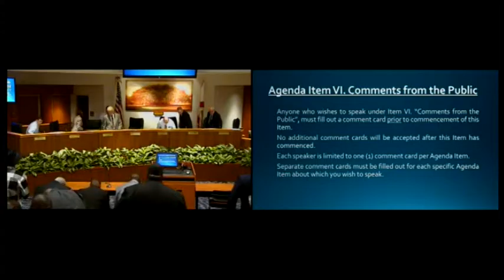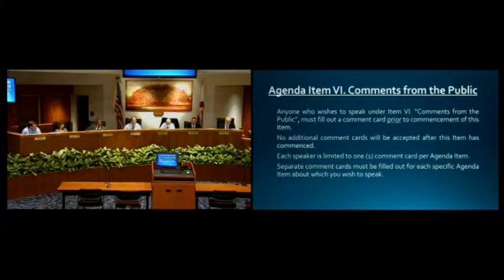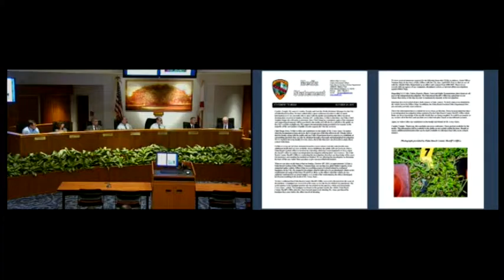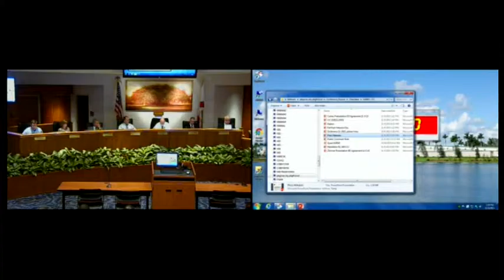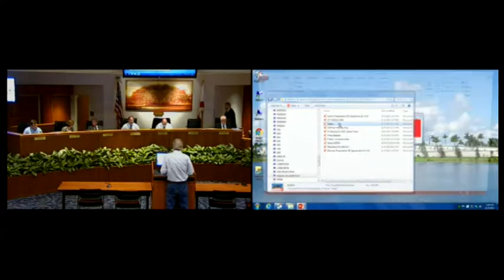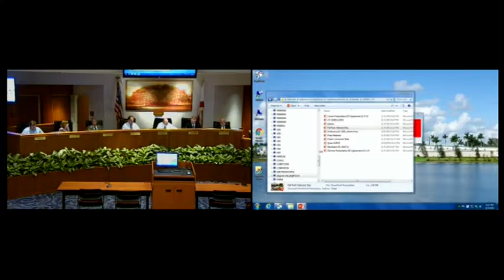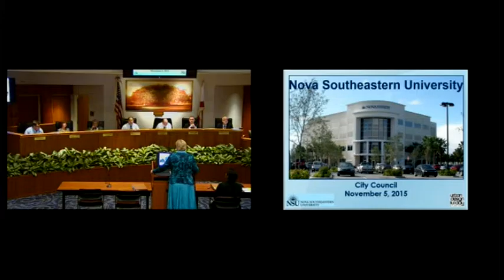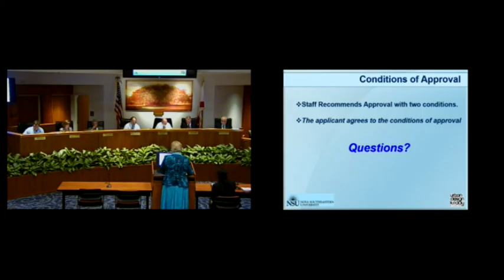City Council Meeting - November 5, 2015